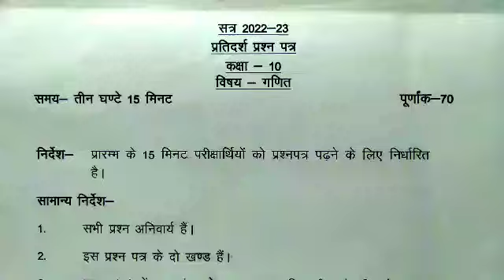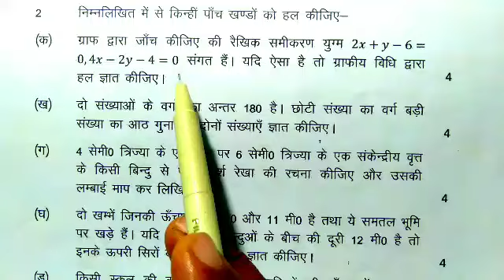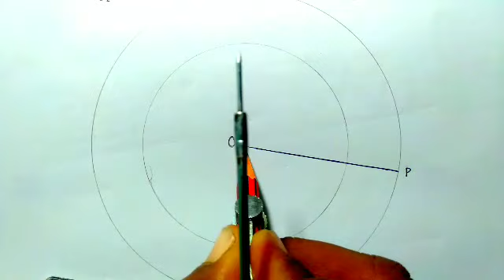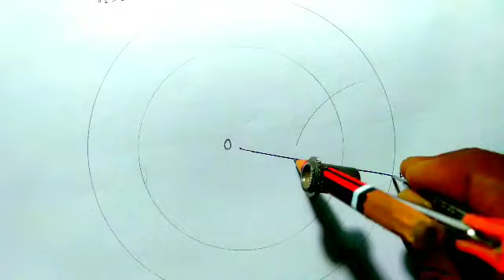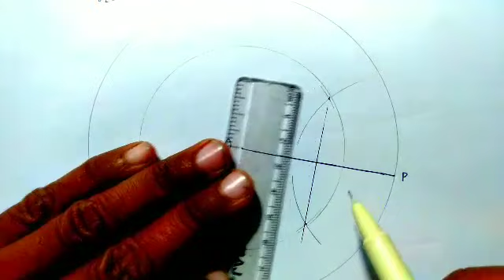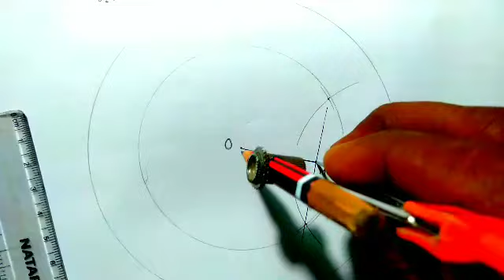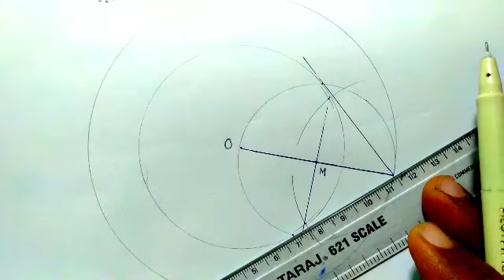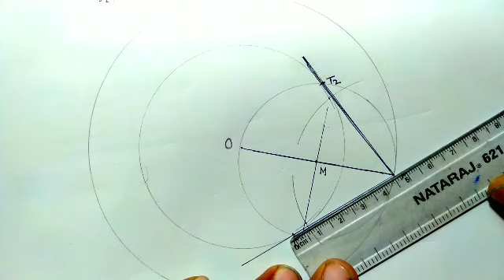मॉडल पेपर 2022-23 कक्षा 10 गणित||खंड(ब) प्रश्न 2 का हल देखें||यूपी बोर्ड परीक्षा 2023 मोस्ट